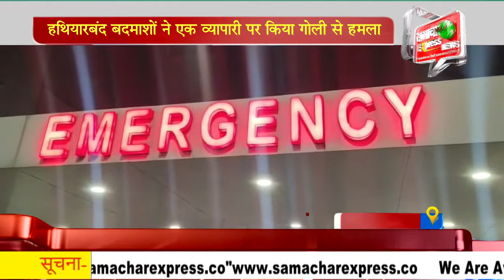हथियारबंद बदमाशों ने एक व्यापारी पर किया गोली से हमला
करनाल जिले में लूट की वारदात करने वालों का आतंक बना हुआ है। इसी के चलते घरौंडा स्थित सेंट्रल बैंक के समीप हथियारबंद बाइक सवार बदमाशों ने जुनेजा ट्रेडिंग कंपनी के व्यापारी विनोद जुनेजा पर गोली चला दी। गोली व्यापारी के पेट में लगी और उन्हें गंभीर हालत में करनाल के एक निजी अस्पताल में भर्ती करवाया गया। सूचना मिलते ही मौके पर पुलिस की कई टीमों ने पहुंच कर जांच शुरू कर दी है । सीसीटीवी कैमरा को खंगाला गया है। पुलिस को कई साक्ष्य हाथ लगे हैं। बता दें कि करनाल के घरौंडा हलके में कई बार बदमाश लुटेरों ने व्यापारियों को अपना निशाना बनाया है। घरौंडा में लूट की वारदात का यह कोई पहला मामला नहीं है।